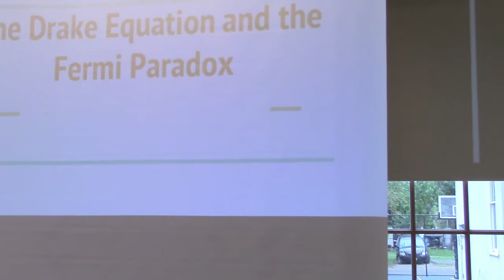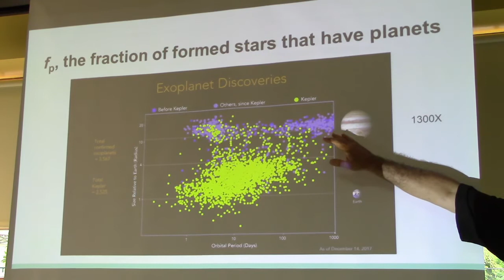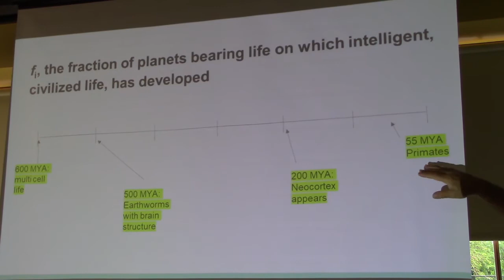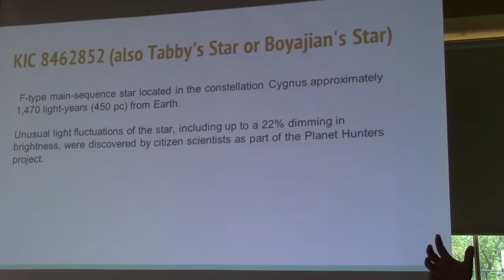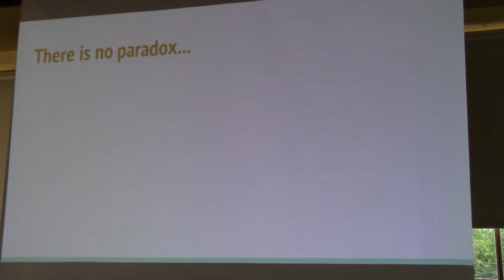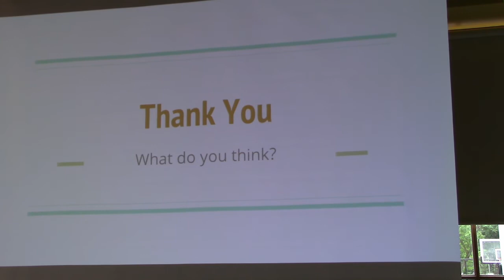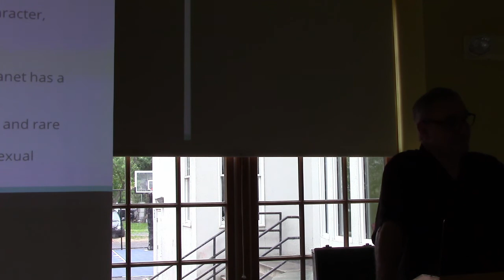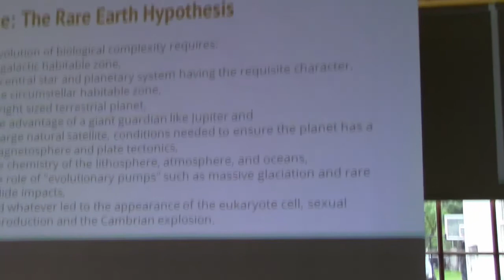The Drake Equation and the Fermi Paradox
How likely is extra-terrestrial intelligence, and why don't we see signs of it?